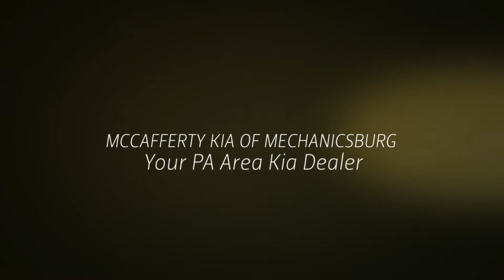2015 Kia Optima Virtual Test Drive | Mechanicsburg Kia | McCafferty Kia of Mechanicsburg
McCafferty Kia of Mechanicsburg in Mechanicsburg, PA treats the needs of each individual customer with paramount concern. We know that you have high expectations, and as a car dealer we enjoy the challenge of meeting and exceeding those standards each and every time. Allow us to demonstrate our commitment to excellence! Our experienced sales staff is eager to share its knowledge and enthusiasm with you.

McCafferty Kia Of Mechanicsburg
6320 Carlisle Pike

2015 Kia Optima Virtual Test Drive | Mechanicsburg Kia | McCafferty Kia of Mechanicsburg